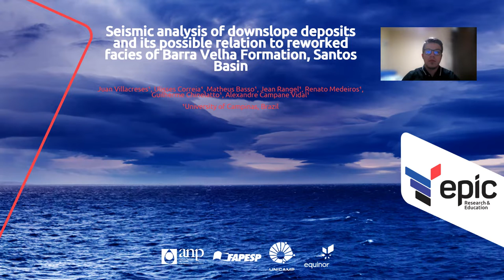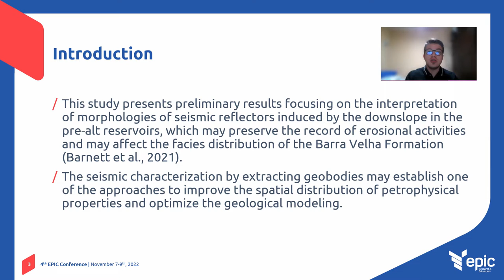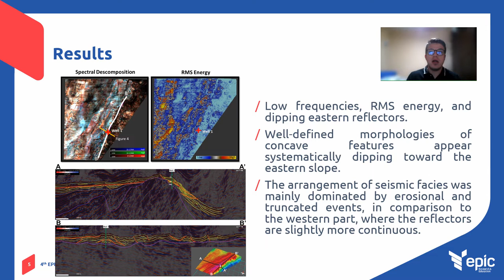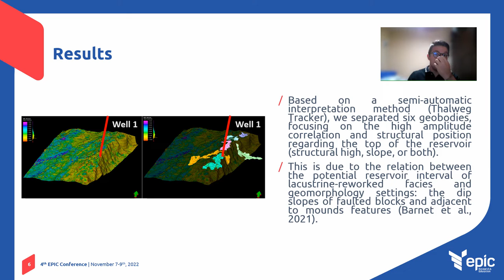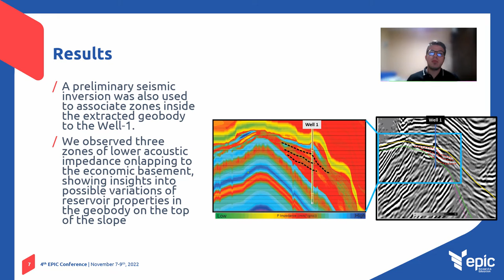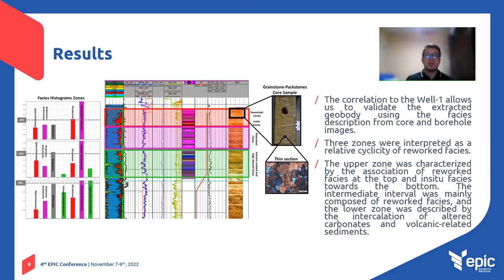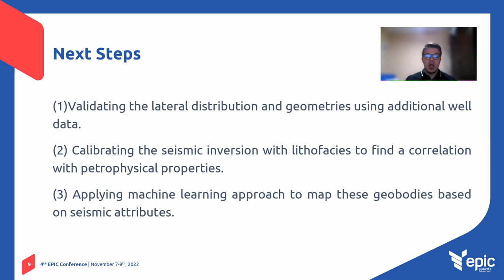Seismic Analysis of downslope deposits and its possible relation with reworked facies of Barra Velha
Full Title: Seismic Analysis of downslope deposits and its possible relation with reworked facies of Barra Velha Formation
Authors: Juan F. Villacreses, Ulisses Correa, Matheus Basso, Renato Medeiros, Guilherme Chinellato, Alexandre C. Vidal
Presenter: Juan F. Villacreses (UNICAMP)

Research Line: Reservoir Characterization (RL3)